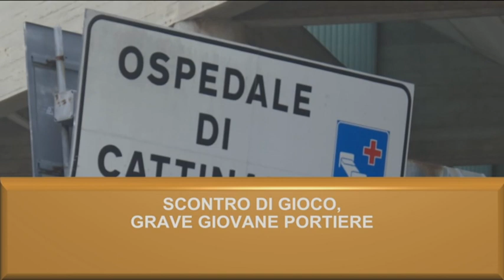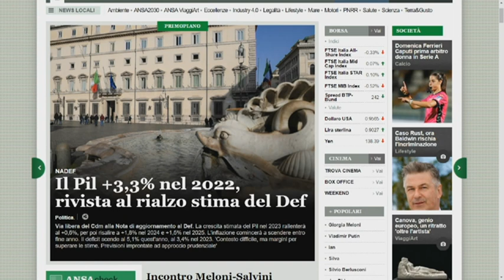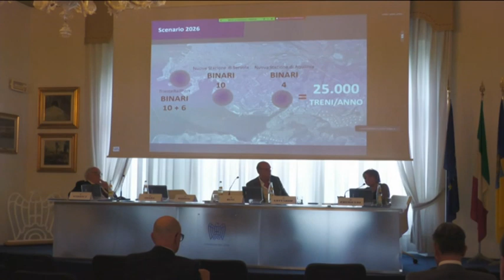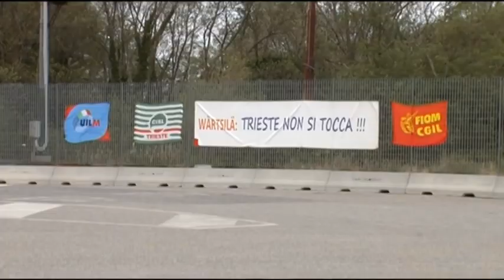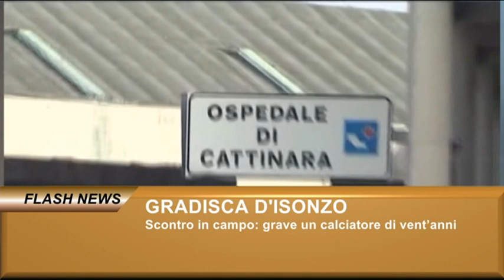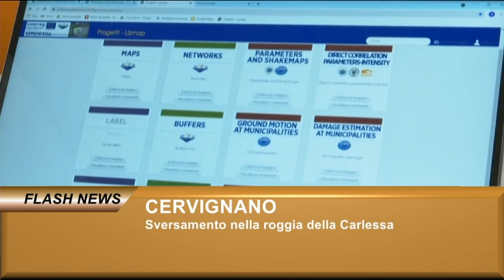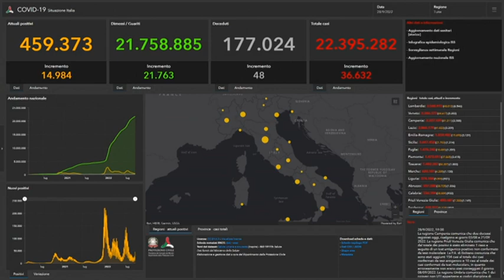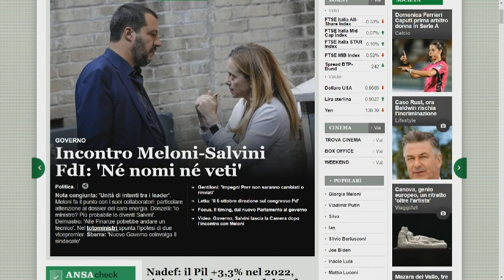TG 24 NEWS | 28 SETTEMBRE 2022 | ORE 19